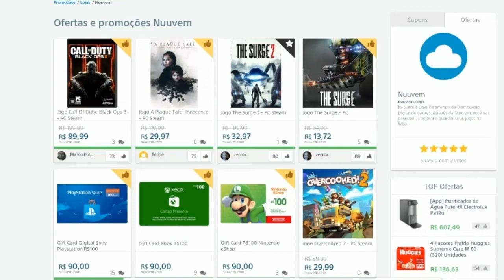WARZONE SET UP ENSABOADO | Call of Duty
Games, Consoles e Jogos é na NUUVEM
Confira o cupom TOMA10 em Lançamentos,
ofertas, pré-vendas e Gift Cards!

Torne-se membro do canal e receba acesso à uma playlist exclusiva

Seja Bem-vindo á Família Game Nervoso no You Tube e Twitch